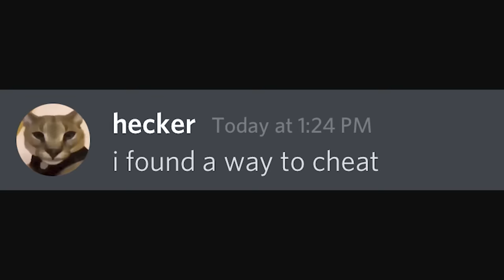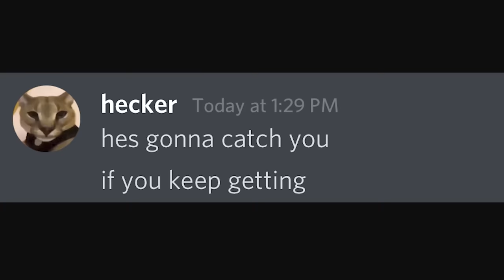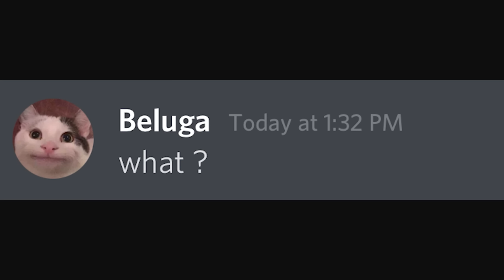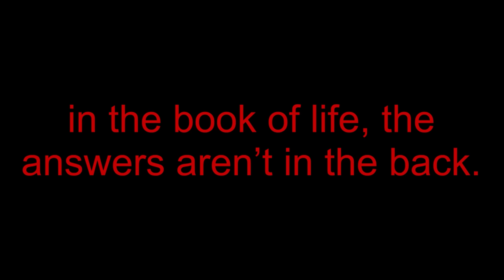Smartest Way to Cheat in Kahoot...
It actually works.